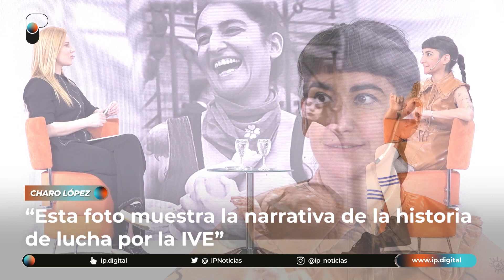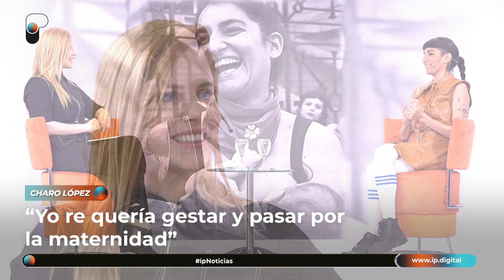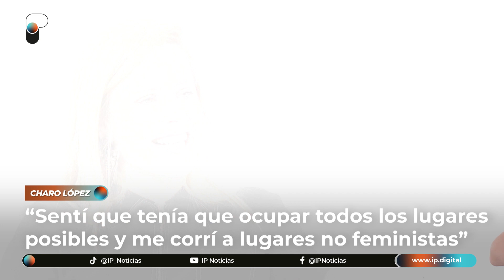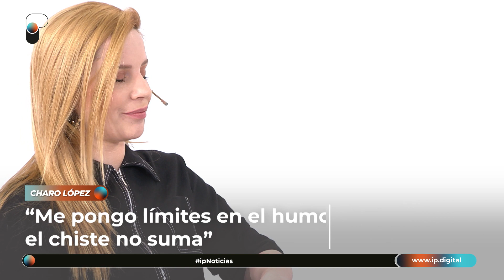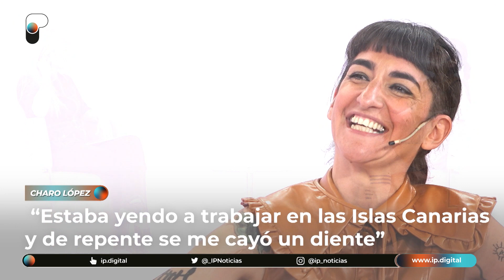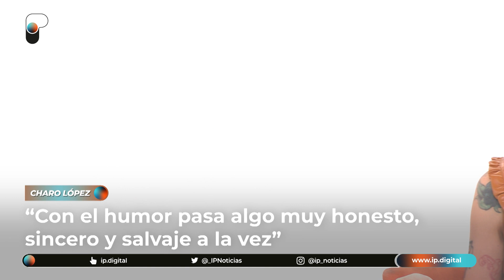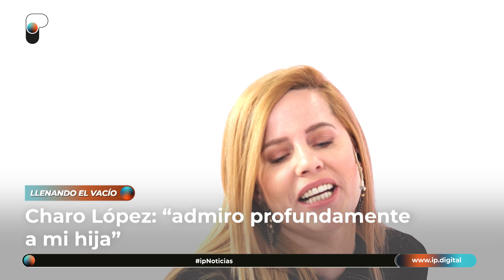"No hay nada más honesto que reírse" | Charo López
La actriz y comediante, Charo López, pasó por Algo que Contar y charló con Agustina Kämpfer sobre su militancia durante la sanción de la IVE en Argentina y las repercusiones que generó en redes sociales su foto amamantando con un pañuelo verde.

Además, habló su rol como madre y las nuevas formas de hacer feminismo luego del auge en 2015.